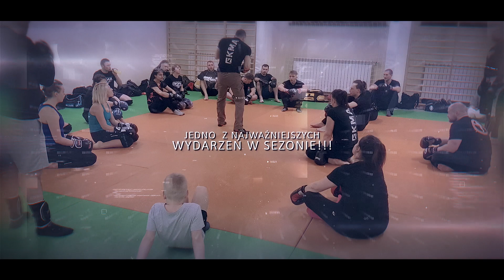Centralne Zgrupowanie GKMA Krav Maga Zakopane 2020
Global Krav Maga Academy - Dołącz do nas

Welcome Warriors ! Have a read through regarding this event, it’ll be beneficial to know it.

The modern world brings us new threats and training challenges.

We’ll prepare you for those situations, which we usually don’t even talk about.

You will have many hours of quality work tailored to the capabilities of each participant.

Levels:
Beginner
Intermediate
Advanced

You will also see how people train on an instructor level.

Module 1
 Combat

During this module, we will improve work on the shields as well as perfecting the art of attacks. We will use gloves and protectors.
Combativeness
Art of attack
The use of your body as a weapon
Punches
Kicks
Stabs
Biting
Attacks from the ground
You will get many helpful, useful and strengthening exercises.
Timed entries
Combos
Retzev concepts
Head strikes
You will learn how to improve flexibility  needed for  punches and kicks.
You will learn how to strengthen your shins and fists.

Module 2

Close  contact

We all well know that defending  choke or grab against an aggressor who is bigger and stronger is not that easy. We will show you how to recognise first moment of attack and how to deal with a grabbing and/or strangling situations.

No bullshitting or pretending.
Specific defenses in 3 ranges
Dry drills, auxiliary exercises, work with a partner or simulation.
Speed – Simplicity – Effectiveness

Module 3

Knife

You will find out what is a knife attack without any signals.

You will work in tasks  leaving your comfort zone.
REGULAR grip long knife
REVERSE grip short knife
You will learn how to judge distances
We will show you blocks and clinches.
You will find out if you have a chance of survival whilst being on the ground.
We will take into consideration knife attacks from an aggressor who thinks and has nothing to lose.
You will test defenses against prison rush which is the worst kind of situation to defend.

Module 4

Submission fighting/MMA

Intelligent fighting means reacting to constant attack changes and adapting to specific situation.

In the 4th module, you will see how to position your body in given ranges  and how to control them.

You will learn:
Bridging
How to put a choke or leverages.
How to feel your body in motion and balance/coordination.
You will go through simple takedowns and defenses against takedowns with punches.

This module will be led by our special guest.
MARCIN BANDEL is an experienced MMA fighter and one of the best ground fighters in Europe.

He will lead the trainings as well as talk about preparation for starts, how to get in shape and what does training renunciation mean.

Module 5

Sticks and firearms

During this day, we will place your defenses against given real attacks from the aggressor and threats associated with it.

You will learn and improve your stick attacks.
You will work with coordination drills and you will learn auxiliary exercises.
We will make your attacks sharp like a razor.
We will show you the most effective techniques against stick attacks.
You will work through threats  with firearms.
Static
Dynamic
You will test yourself in training whilst being placed in a very high stress levels.
We will show you every move and we will get rid of any errors.

WHY?!

According to the rule:
BETTER BE SAFE THAN SORRY
we are preparing for a situation that may never come (…) but there can be that one time.

We are providing excellent training conditions, accommodation in exclusive rooms and food with a highest standard.

Cost of the camp:
1400 PLN – GKMA members
Please send pre-payments of 300 PLN to the following bank account:

CONTACT-COMBAT Sport i Rekreacja
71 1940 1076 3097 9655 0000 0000

In the title please provide following:
Name
Surname
No. NIN for insurance cover

Additional information:
Jarosław Rogowski
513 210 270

Join our event on Facebook

Whole event will be lead by Jaroslaw Rogowski- one off most experienced close combat and self defence instructors. Coach of active fighters, many high level instructors and polish special forces.